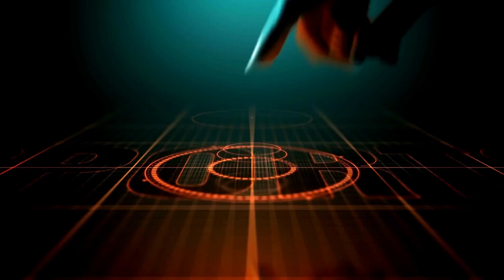295: Esports Unleashed: The Intersection of Law, Gaming, and Educational Technology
Unravel the complexities of video game ethics as we embark on a dialogue with Dr. Leon Xiao, a distinguished expert at the crossroads of gaming and law. In this episode, we probe into the innovative ways gaming and law intersect, and how they shape the experience of game play. This episode helps us explore more pathways available in the gaming industry and asks us to think more creatively about how differing passions might intersect.

Ready to learn more about our guest?

Leon is a PhD Fellow at the IT University of Copenhagen. He also holds visiting appointments at Stanford Law School and the University of York’s Computer Science Department. Leon researches video game law, particularly the regulation of loot boxes, a quasi-gambling monetisation mechanic in video games. He uses empirical legal research methods and is passionate about open science.

Would you like to learn more with Jeff and Tricia this year?